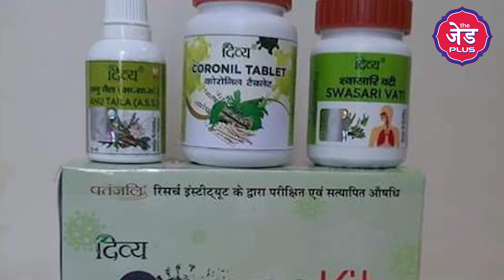Patanjali Corona Medicine पर Ayush Ministry, ICMR चुप क्यों है? Baba Ramdev के दावों में कितना दम है